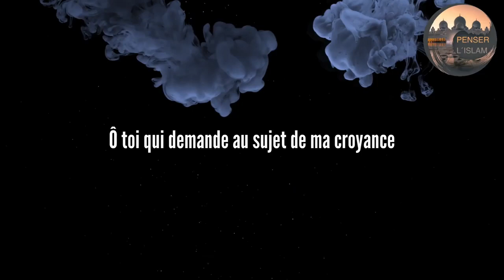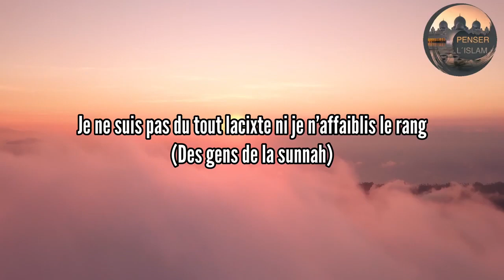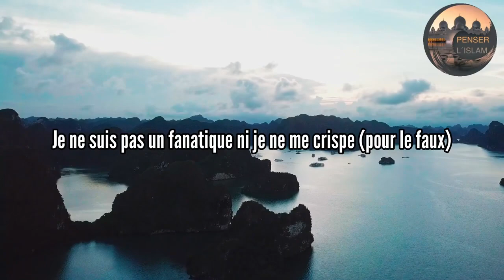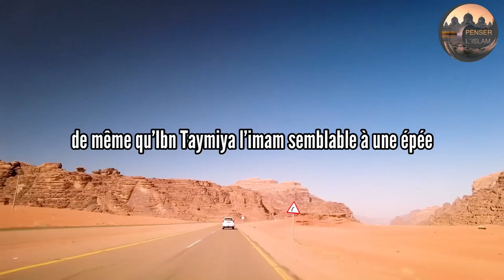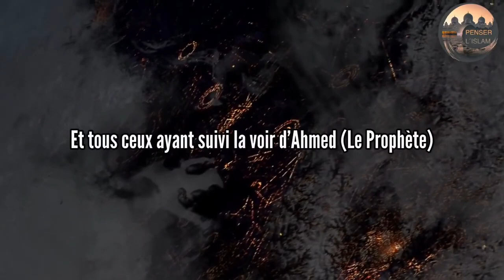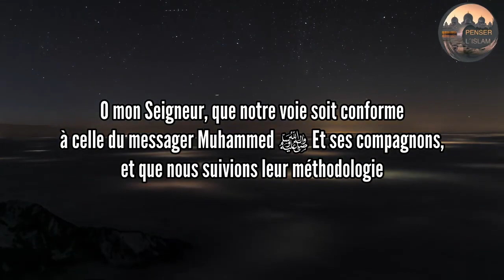Je ne suis pas…[POEME]